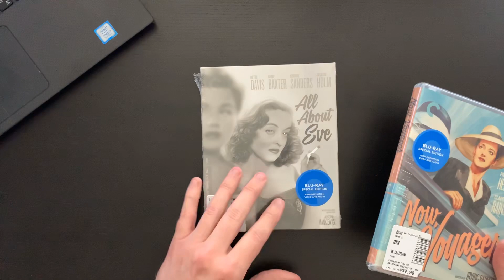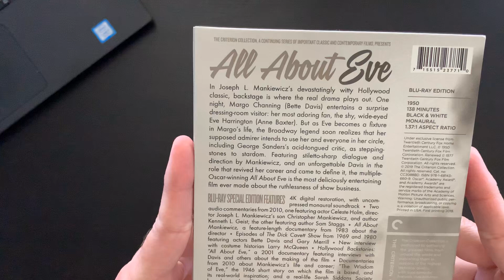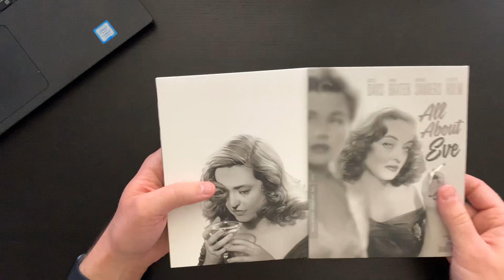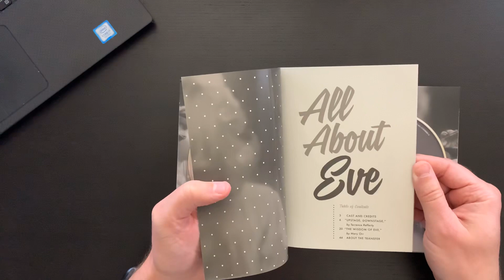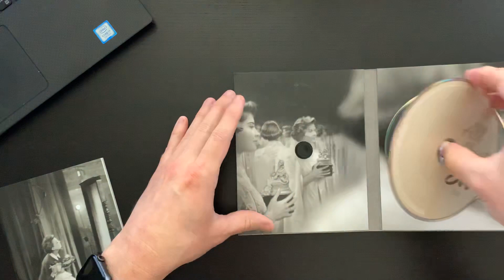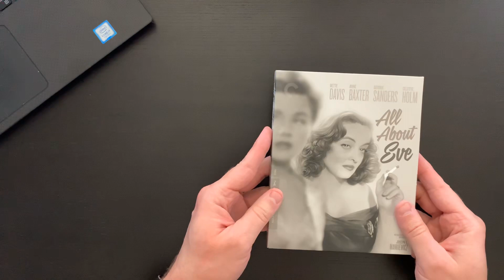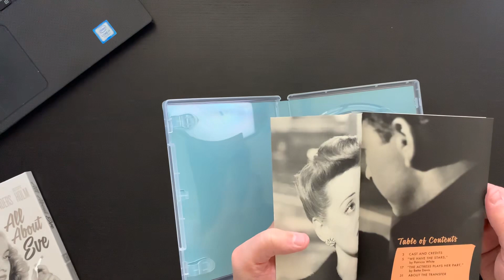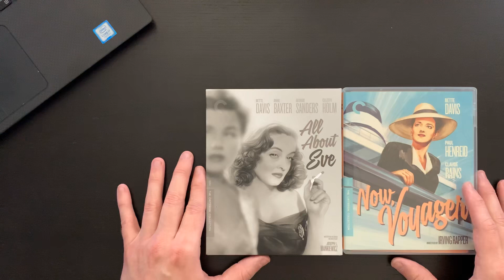All About Eve & Now, Voyager: Criterion Collection Bette Davis Double Feature Blu Ray Unboxing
Join me as I unbox the newly released Criterion Editions of "All About Eve" and "Now, Voyager" starring the incomparable Bette Davis!